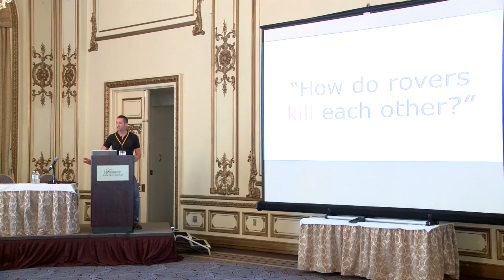"Innovating by Breaking the Rules" Rob Jagnow, Lazy 8 Studios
Title: "Innovating by Breaking the Rules"
Speaker: Rob Jagnow, Lazy 8 Studios
In this session, we'll hear controversial game design insights from Rob Jagnow, the brain behind the award-winning game Cogs. In his new game, Extrasolar, Rob's small team is breaking established rules in a deliberate attempt to push the threshold of what a game can be. He will explain why some of the design rules exist and why designers should consider breaking them in this clone-saturated market that's driven by first movers. The talk will conclude with simple exercises to encourage innovation that you can start applying immediately.

The Game Design Conference was created to give game designers a place to gather and learn from each other. With a number of varying and expanding approaches, tools, best practices, and advice to be had, there's a lot of new information to wrap your head around. And the best way to learn is to spend time with people who are actually working as game designers, perfecting their craft and bestowing their knowledge to you.

The Game Design Conference provides a variety of forums for learning, from workshops and sessions with experts to the in between, where attendees informally connect and share questions, knowledge, and perspectives with their peers.